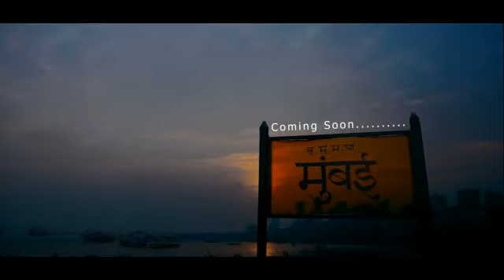Lalit & Naina @teaser @ Studio Satyam